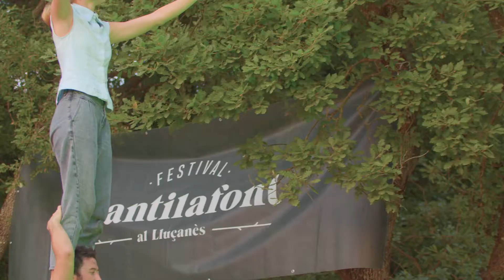Brots del Cantilafont - Cultura transhumant 2021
Pasturatge escènic i musical al Lluçanès